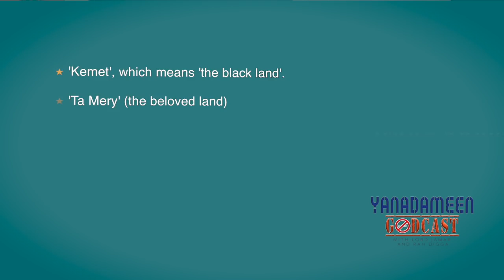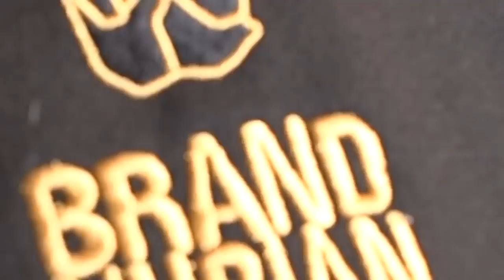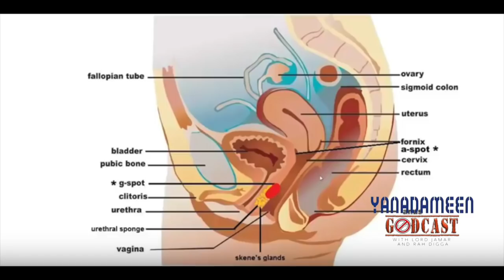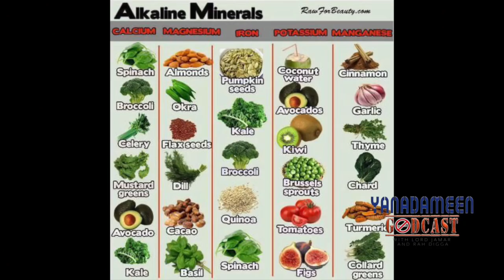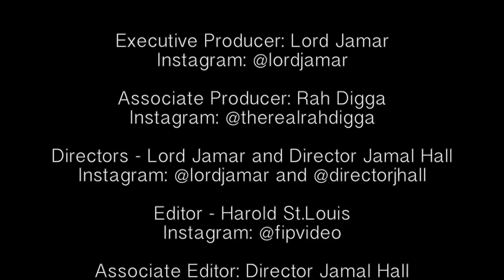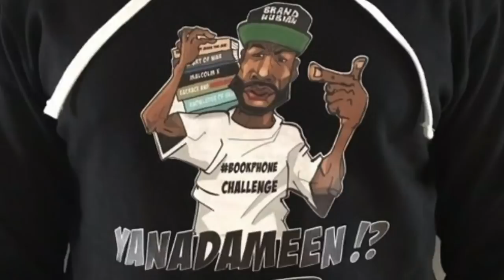Hour of POWER: Herb Alkhemyst & Michael Imhotep talk NATURAL REMEDIES + HISTORY. [Full Show]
Yanadameen Godcast episode #021

The Godcast panel this week brings together a powerful combination of lessons on herbal remedies and natural healing coupled with ancient history lessons as Lord Jamar and Rah Digga talk to special guests Herb Alkhemyst (@herbalkhemyst) and Michael Imhotep (@michaelimhotep).

0:00 - 0:41 Intro + Todays mathematics

0:42 The Return of Rah Digga
4:11 Assessment on Colorado's dispensaries
7:08 Rah Digga reacts to Lord Jamar's genealogy revelations
11:09 Rah Digga and Lord Jamar have a family connection
13:55 Rah Digga's family skeletons revealed
20:14 Brand Nubian PEACE gear plug
20:45 Guest introductions + Gifts from Global View Marketing
23:25 Introducing: Herb Alkhemyst
26:45 Introducing: Michael Imhotep
29:41 The definition and origin of the word "hotep"
31:44 Imhotep: Philosopher, Architect, Mathematician
32:35 How Michael Imhotep started on this path
34:51 Herb Alkhemyst's inspiration to get into natural remedies
41:03 Brand Nubian PEACE gear plug
41:35 Herb Alkhemyst's path into herbs and natural healing
47:46 Herb Alkhemyst's products and what they do
51:10 Is inability to "squirt" a sign of sexual dysfunction?
55:27 What effect does the Goddess Life elixir have on "squirting"?
56:26 Where to get Herb Alkhemyst products
57:34 King Power for men - protecting the prostate
1:00:43 Michael Imhotep - Return of The Gods
1:02:08 Herb Alkhemyst cleanse routines and wellness programs
1:04:19 The What & When for "Return of The Gods"?
1:10:52 Michael Imhotep "Black Panther Analysis" DVD

1:12:04 Outro

Lord Jamar - @LordJamar (IG and Twitter)
Rah Digga - @TheRealRahDigga (IG and Twitter)

SUPPORT THE YANADAMEEN GODCAST!